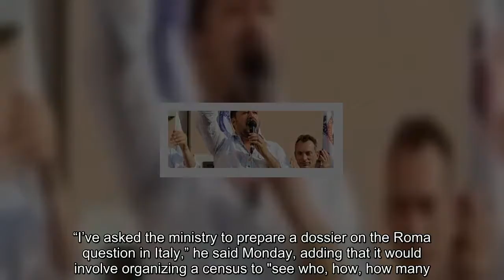An Italian minister suggested a census of Roma people. Critics say it reminds them of Mussolini.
Italy populism, italy roma people, italy roma census, Matteo Salvini, italy matteo salvini, matteo salvini roma census,
Italian Interior Minister Matteo Salvini, center, speaks at a local election rally in Cinisello Balsamo, near Milan, on June 17, 2018. (Fabrizio Radaelli/EPA-EFE/Shutterstock)  Italian Interior Minister Matteo Salvini hasn't even been in office a month, and he has already ruffled feathers at home and abroad. First, he refused to allow a rescue ship carrying hundreds of migrants to enter Italy, prompting an international standoff that resulted in Spain agreeing to take them in. And now he has sparked further tension in Italy, announcing that he wants to implement a census of the Roma population and expel any non-Italians. Critics are comparing the move to laws implemented by fascist leader Benito Mussolini, who discriminated against Jewish and Roma populations in the first half of the 20th century. Even Salvini's own partners in the Five Star Movement say an ethnically based census is unconstitutional. “I’ve asked the ministry to prepare a dossier on the Roma question in Italy,” he said Monday, adding that it would involve organizing a census to "see who, how, how many." There are about 180,000 Roma in Italy, and some are originally from Romania and the former Yugoslavia. They have long faced discrimination across Europe. Last year, hundreds were evicted from an informal Roma settlement in Naples, in a move Amnesty International labeled as cruel. The human rights group also accused Italian authorities of "discrimination and segregation" of the Roma people. Associazone 21 Luglio, a nonprofit organization that advocates for the Roma in Italy, says about 50 percent of the population is Italian, and many of the rest are stateless. Italy's populist government has promised to crack down on migration to Italy, and has called for mass deportations of migrants and asylum seekers. And Salvini has not masked his contempt for the Roma, either. On Monday, he said that "unfortunately, we will have to keep the Italian Roma because we can’t expel them." Chiara Gribaudo, a deputy in the center-left Democratic Party, said "the way is short from a census to a concentration camp." "Salvini apparently decided to celebrate the 80th anniversary of the racial laws,” she added. Salvini said that tracking the Roma population would allow the government "to care for the children who aren’t allowed to go to school regularly because they prefer to introduce them to a life of crime." But on Tuesday, after facing intense criticism for the proposal, Salvini doubled down on it. " 'Census' of Roma and control of public funds. If the left proposes it, it’s fine, if I propose it, it’s RACISM,” he wrote on Facebook. “I’m not backing down, and am going forward. Italians first and their security.” Read more Italy's new government sends immigration message by rejecting rescue ship Matteo Salvini could be Western Europe's first far-right leader since 1945 Italy draws its battle lines with Europe